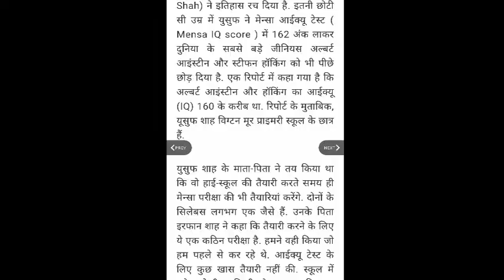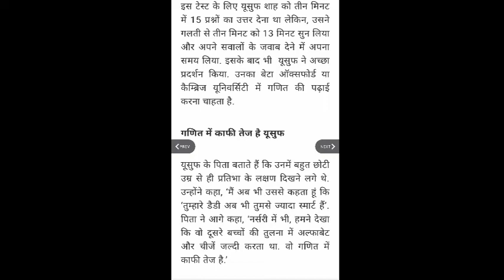Britain ka 17 saal ka ladaka एक लड़का आइंस्टाइन के भी आगे है। General knowledge | Actor Hemant Wagh